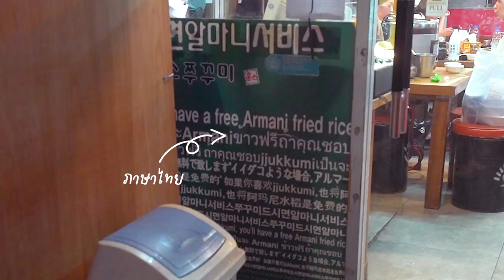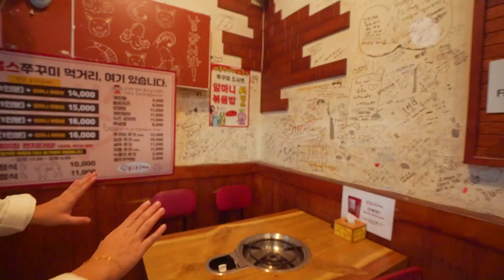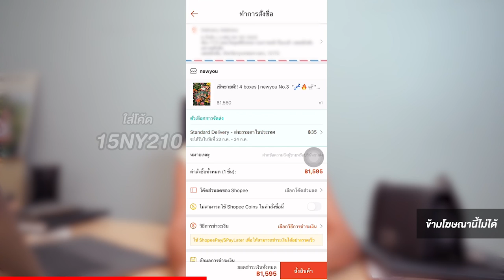หมึกเผ็ดเกาหลี ตี2 ในตำนาน!! ร้านอันดับ 1 ที่คนไทยมากินเยอะที่สุด! 🐙🔥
ได้ยินชื่อร้านนี้มานาน วันนี้ได้มากินถึง เกาหลี ~
หมึกเผ็ด เกาหลีในตำนาน เปิดถึงตี 2!!
หมึกสดๆ ท่วมซอสสูตเด็ด
มาเกาหลี ต้องมาลองสักครั้งให้รู้ 😵‍💫
หรือถ้าสนใจ newyou ก็จิ้มเล้ย!